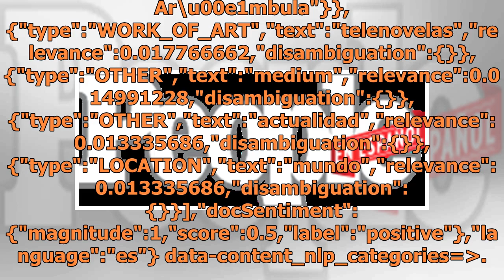Aracely Arambula tantea en redes sociales nuevo galán para la segunda temporada de La doña y otra...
La doña y otras 9 noticias ¡De telenovela! data-content_modified_date= data-content_published_date=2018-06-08T13:32:43.000Z data-content_shown_on_platform=own data-content_type=gallery data-path=/telenovelas/aracely-arambula-la-dona-telenovela data-referrer= data-search= data-content_is_post=post da...